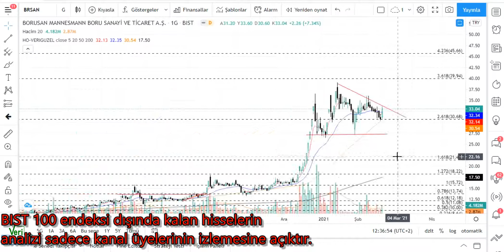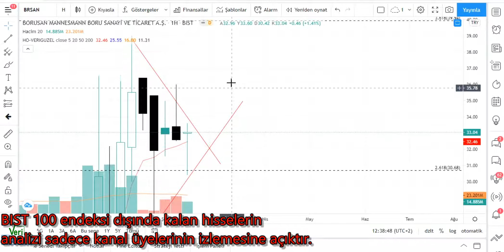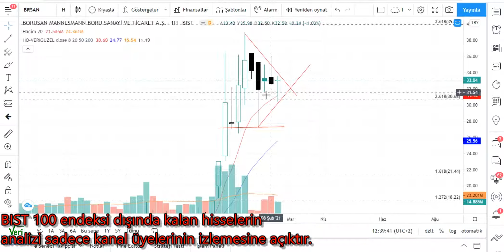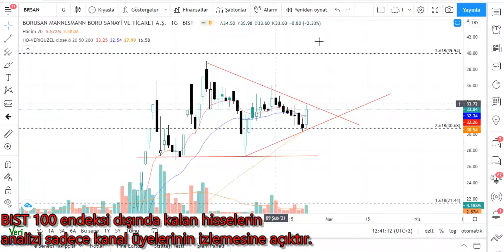BRSAN Teknik Analiz BORUSAN Hisse Yorumu 20 ŞUBAT 21